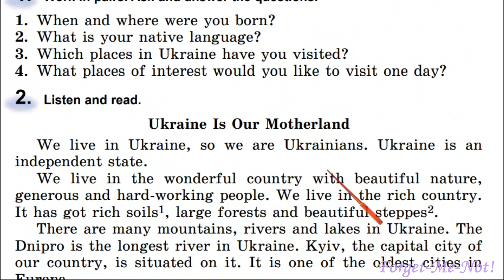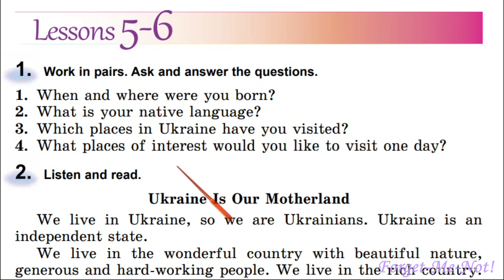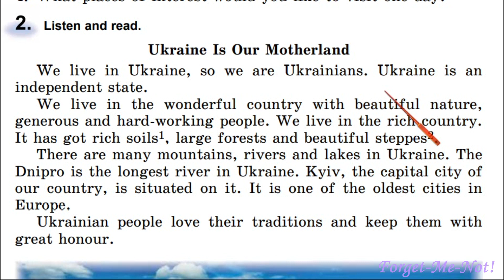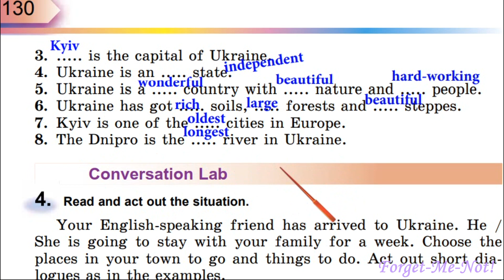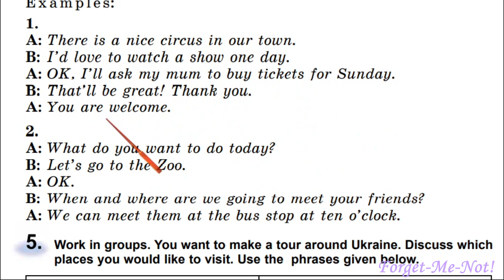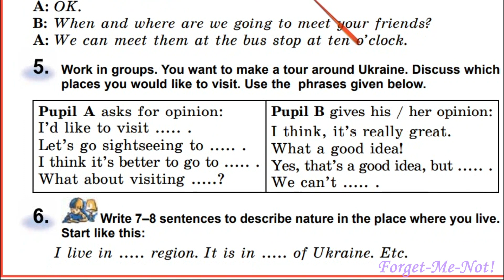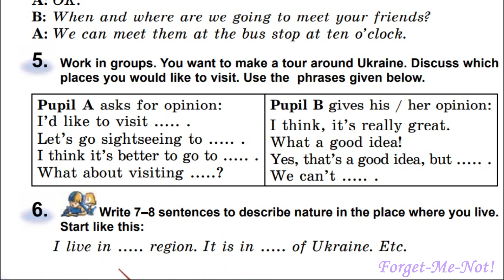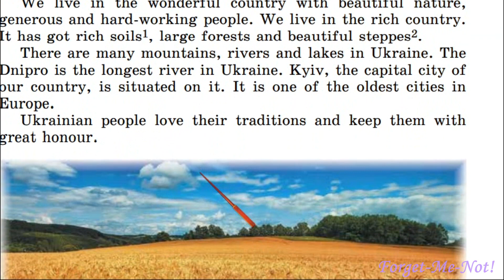Несвіт 5 Тема 6 Around Great Britain & Ukraine Lessons 5-6 с. 129-130✔Відеоурок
💖Посилання на відео до Дня Святого Валентина сторінки підручника 120-121!

Зростання каналу:
22 грудня 2020 – старт;
17 листопада - 5000 ...